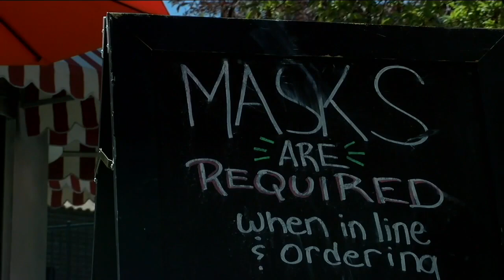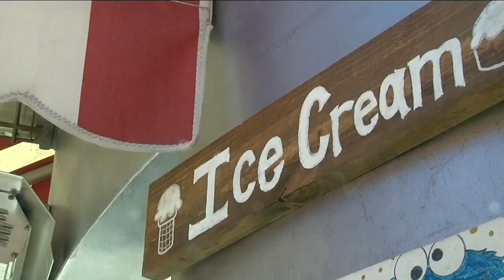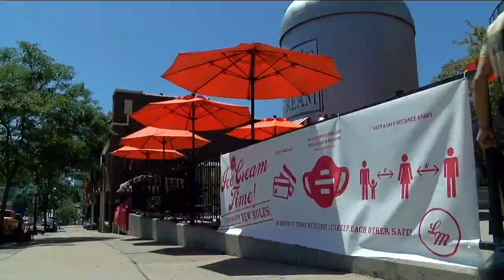Denver 7 Latest Headlines | July 1, 6pm